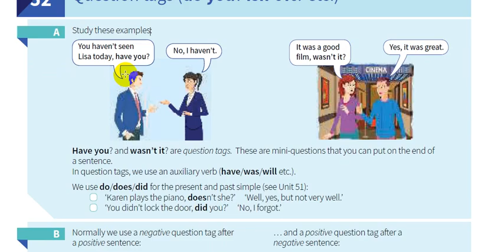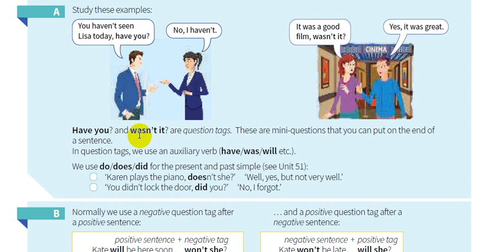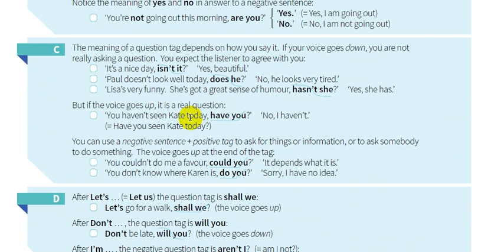52 -شرح كتاب القواعد || English grammar in use 5th Edition || الوحدة 52